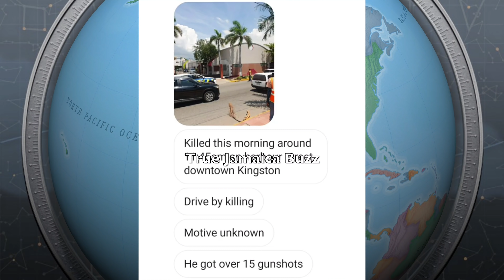15 $H0T$ MVRD3R3R$ Put Pon Him After GR@NDP@ Get 15 + M0$T W@NT3D A Showoff Then P0L!!CE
15 $H0T$ MVRD3R3R$ Put Pon Him After GR@NDP@ Get 15 + M0$T W@NT3D  A Showoff Then P0L!!CE,